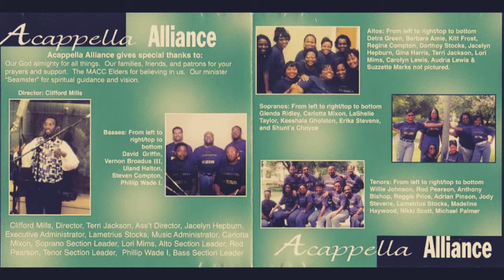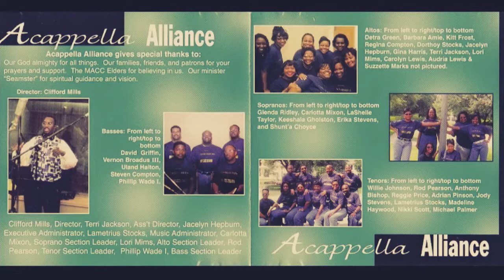A Cappella Alliance Marsalis Church Dallas 1998 "The Bible"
A Cappella, Gospel Music as arranged and directed by Clifford Mills